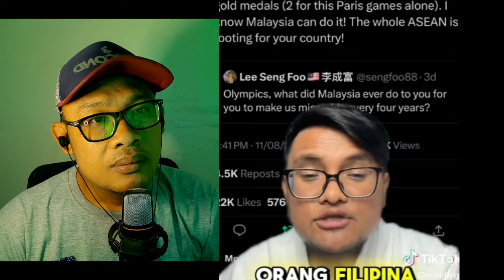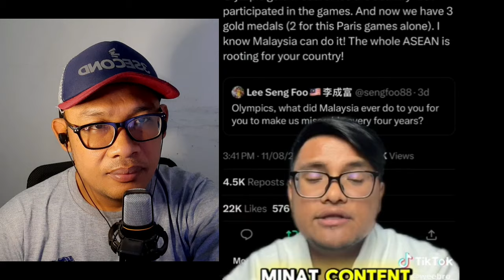Malaysia minta maaf gagal raih emas..bertekad balas dendam di olimpiade LA